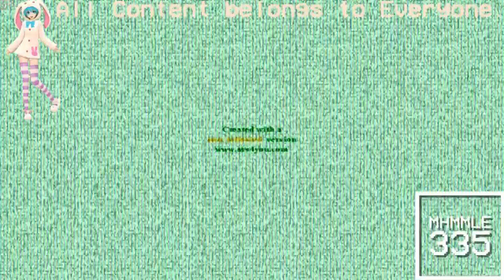(REQUESTED) Ruinsky Ruinpo Effects 3